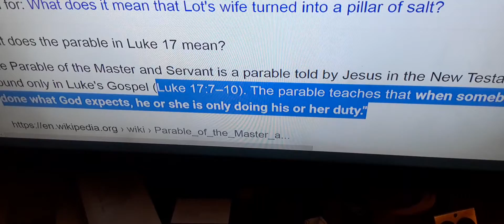God Expects our Duty To Him